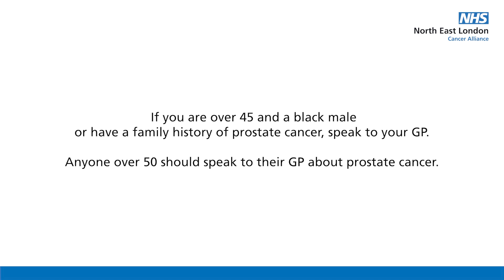Why don't men get checked for prostate cancer?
1 in 8 men, and 1 in 4 black men, will have prostatecancer so it is important to do something about it. If you are over 50 (or over 45 if you are a black male or have a family history of prostate cancer) speak to your GP.

Don't put it off, get in touch with your GP. If prostate cancer is found early, then it is curable.

Prostate cancer is the most common cancer affecting men in the UK, accounting for 26% of male cancers in 2017 – so get serious. It’s most common in black men, followed by white men and men in deprived circumstances.

Survival rates for prostate cancer are good – when it’s diagnosed early. If caught at its earliest stage, all men are expected to survive, compared with around 49% of men when diagnosed at the latest stage.

Find out how to get a PSA test if you live in north east London